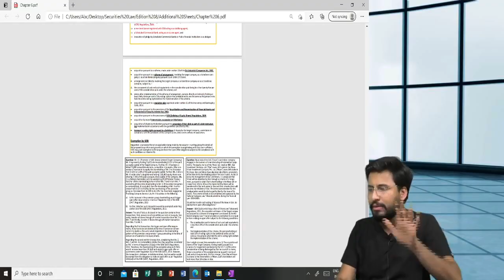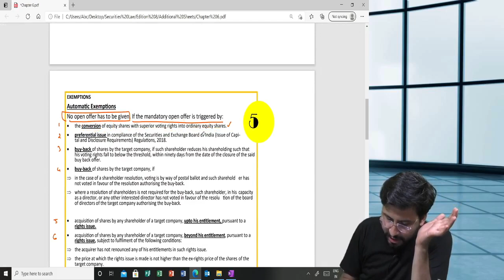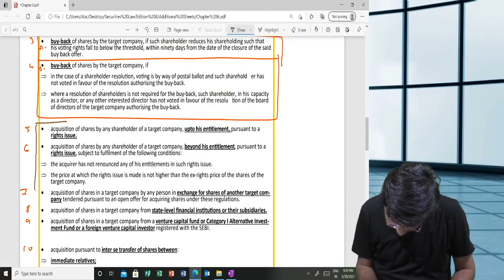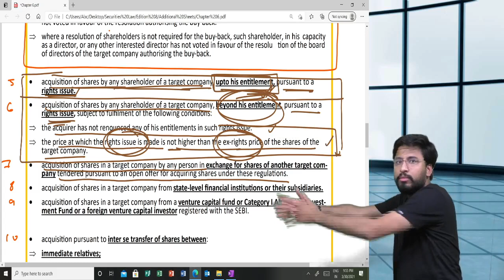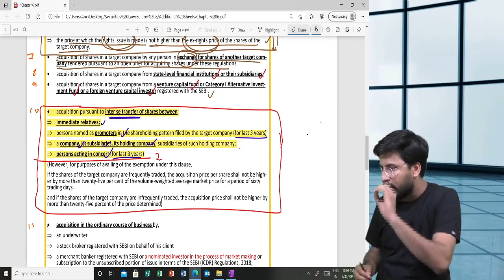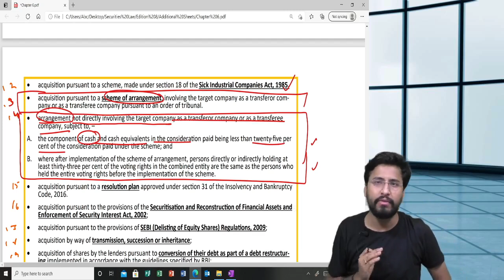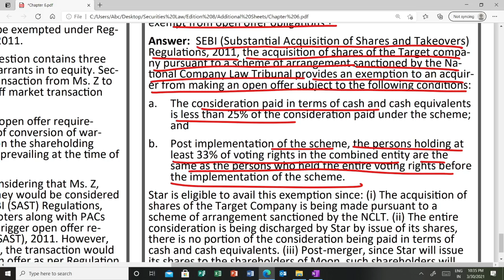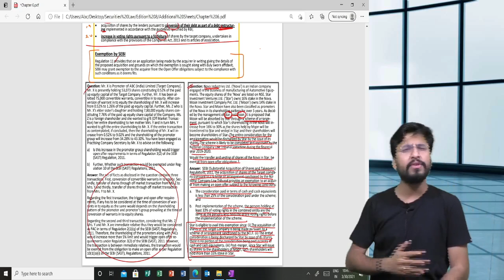Exemptions under Takeover Code || CS Executive, Securities Law